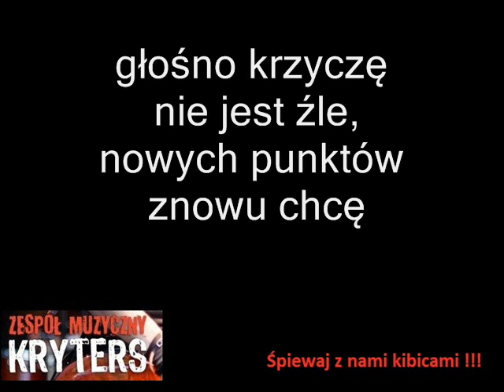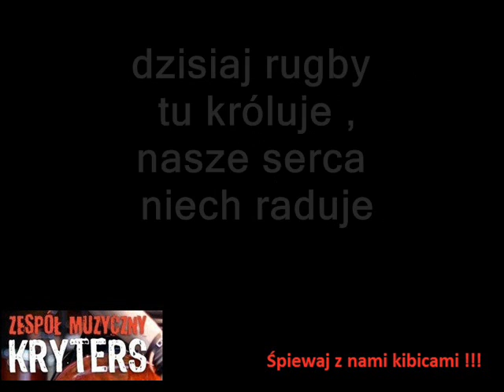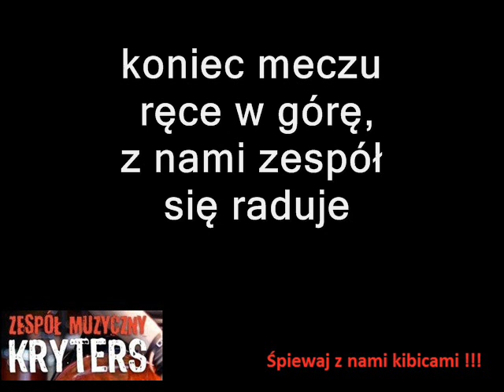"Dziś wygramy mecz RUGBY" wersja DANCE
Piosenka kibica , nagrana w kilku wersjach muzycznych i słownych, różnych dyscyplin sportowych , Siatkówka, Koszykówka, Ręczna, Rugby , Żużel, Hokej, Hokej na trawie, Piłka ręczna , Kuba podaj do Lewego, Futbol amerykański